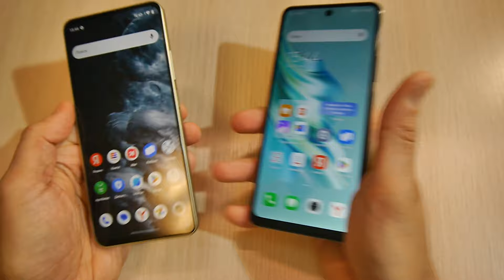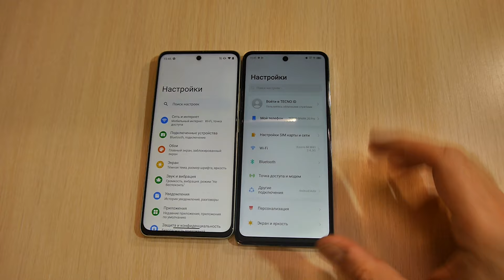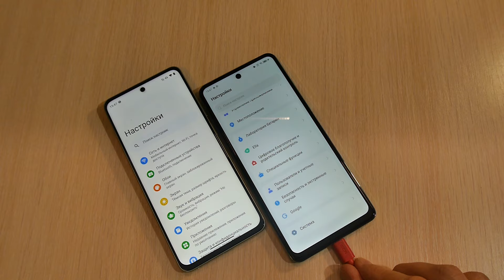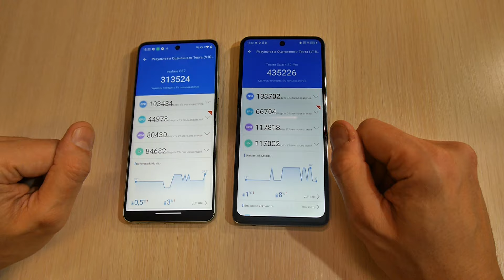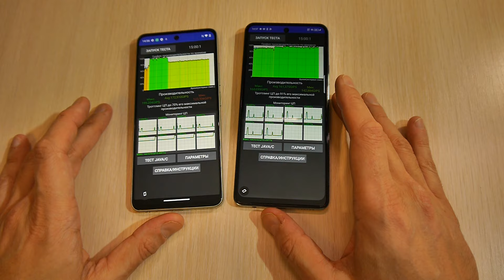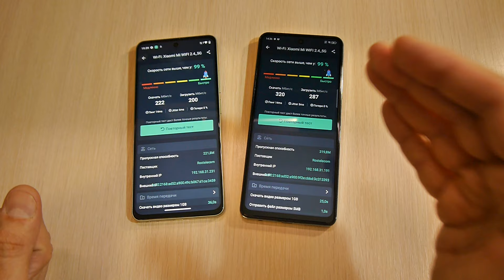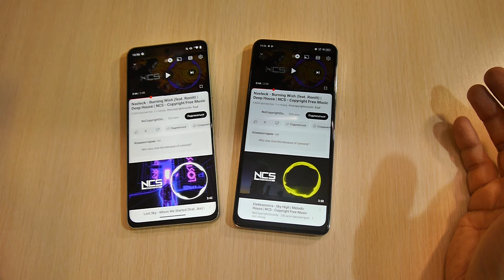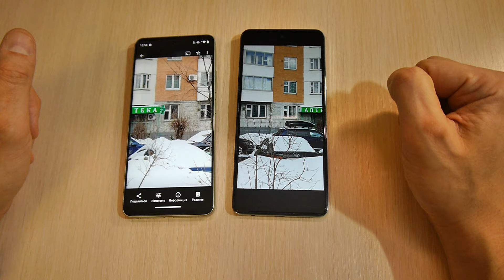Битва новинок в среднем бюджете - Сравнение Realme C67 и Tecno Spark 20 Pro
Реклама ООО Яндекс, ОГРН 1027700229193, ИНН 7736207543 Реклама ООО «Восход» (ОГРН 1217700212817)